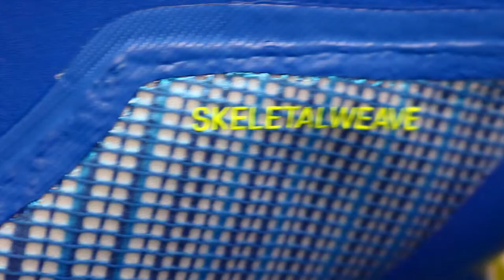Adidas X 18 Energy Mode Unboxing!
The Adidas X 18+ (and it's lower versions such as the 18.1,18.2, and 18.3), are one of a kind in the way that they have removed all laceless, and feature brand new skeletal frame technology.  The Adidas X 18+ will be worn by the likes of Gareth Bale, Mohammed Salah, and Karim Benzema.  The boots will also be showcased at the World Cup in Russia for 2018.  The Shoes are built for action-rich runs and deadly accurate finishing.  This cleat is apart of the Adidas Energy Mode Pack that will be released later throughout may.

CAMERA GEAR DOWN BELOW

- NEW CAMERA
- OLD CAMERA
- SHOTGUN MIC
- BENDY TRIPOD
- GAME CAPTURE
- CAMERA GLIDER